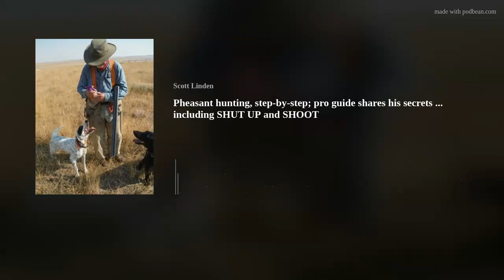Pheasant hunting, step-by-step; pro guide shares his secrets ... including SHUT UP and SHOOT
My friend Al Gadoury opens his book on all things ringneck ... plus a few observations on sharptails and Huns, too. You may have seen him on a few episodes of Wingshooting USA TV, Al is a pro guide in Montana who knows of what he speaks. He'll clue us in to why sharptails won't be where they usually are and why, plus some tips on developing a young dog on the prairies.
Al will take us to school on hunting pheasants, starting with habitat, to stealth, to strategy and tactics for hard-hunted public birds. We'll learn why blocking isn't just for South Dakota mob-scene hunts, and gain insight into the fascinating world of spaniel trial gunning - not for the faint of heart!
"Road Trip" offers some starting points for sharptailed grouse, and we look at what birds you hunt most.
Sage &amp; Braker Mercantile, Pointer shotguns, LandTrust.com, @midwayusa, midwayusa, Midway USA, Mid Valley Clays and Shooting School, TrulockChokes, HiViz shooting systems, Purina Pro Plan Sport and FindBirdHuntingSpots.com.